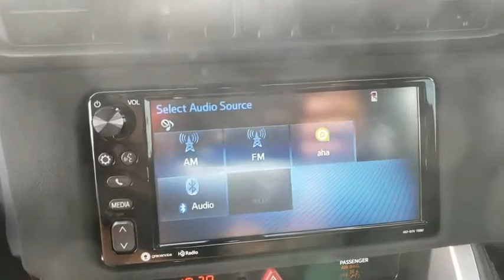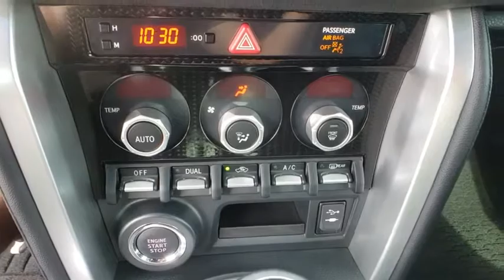2018 Toyota 86 Davenport, Celebration, Kissimmee, Lakeland, Sebring, FL J9700251A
Halo Used 2018 Toyota 86 available in Davenport, Florida at Miracle Toyota. Servicing the Celebration, Kissimmee, Lakeland, Sebring, FL area.

Miracle Toyota
37048 US-27

Recent Arrival! Includes the Remainder of the Factory Warranty.21/28 City/Highway MPG 2018 Toyota 86 GT D-4S 2.0L H4 DOHC Halo.